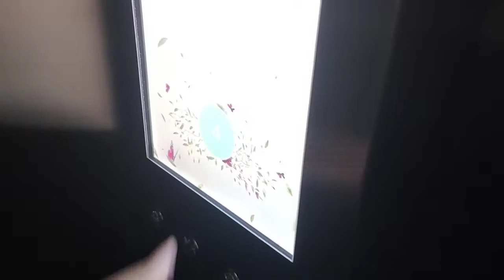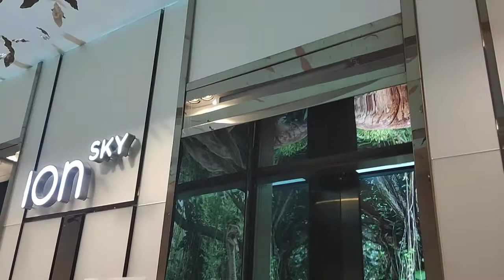Schindler Elevator at ION Sky.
Singapore Elevators films 1 of the lifts at ION Sky in Orchard, Singapore.

Date taken: January 3 2021
Floors served: 4, 55
Year installed: 2009
Status: Original (cab refurbished in 2018/2019)